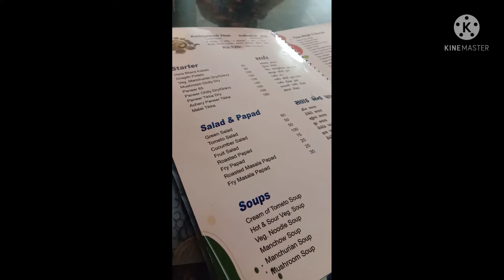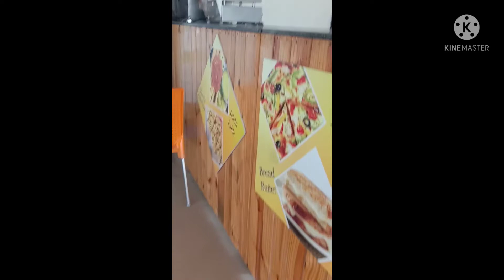MY 1ST VLOG GOING VONDH AFTER 8 YEARS 👍